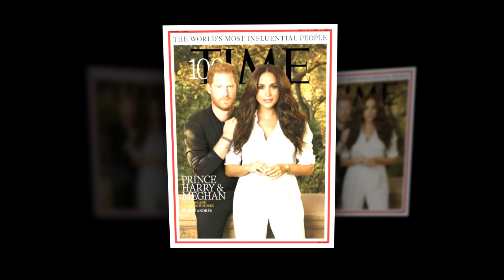Meghan's mansion caught f.i.r.e in the night. Harry was risked to save Baby Archie